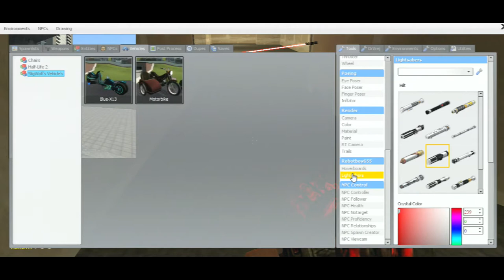GARBAGE CAN | episode 1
Just a bunch of clips taken from lots of waisted recordings, thrown into a big heaping pile of video garbage, for your entertainment :)
if you THUMBS UP- it makes you stronger!
leaving a COMMENT- makes you faster!